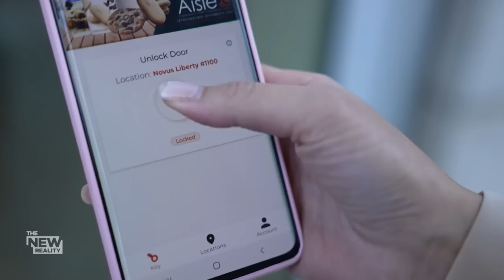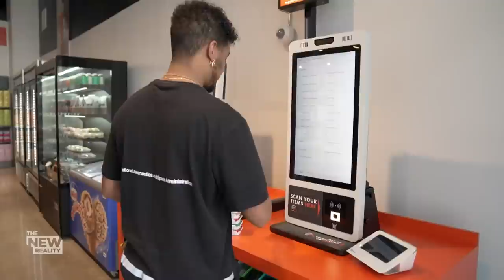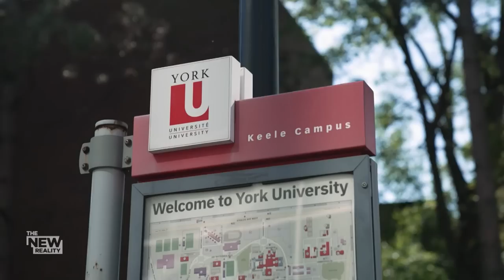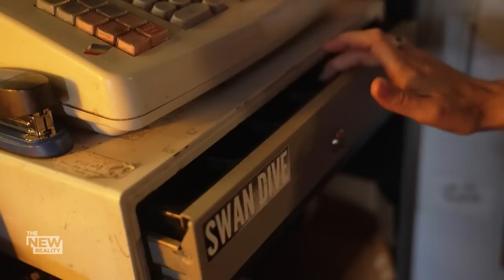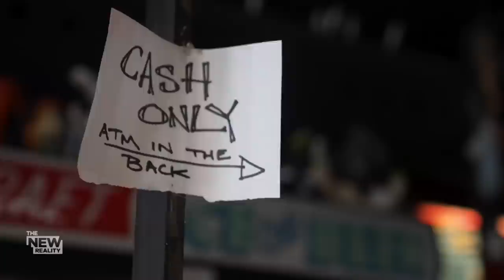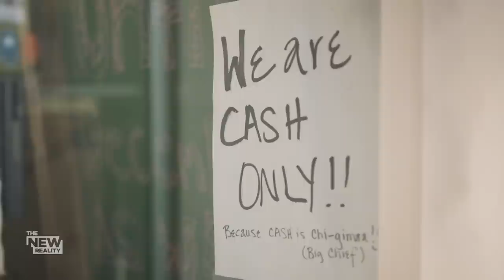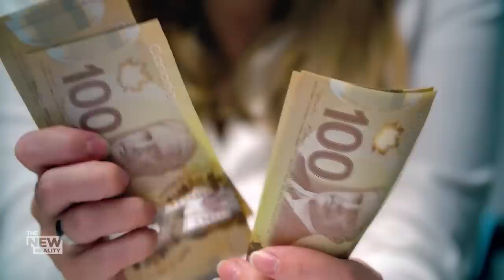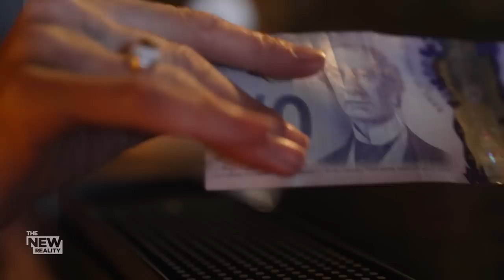Can Canada ever go cashless?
When you’re purchasing an item, what method of payment do you use? If cash wasn’t your first answer, you’re not alone. In fact, Canada is one of the leading countries in the world going cashless -- opting for mobile and digital payments because of the speed, ease and convenience.

Experts worry digital transactions don't benefit everyone, including the most vulnerable; and cash is still king for some businesses – and for those concerned about security.

For The New Reality, Anne Gaviola looks the potential costs of switching to a cashless world.